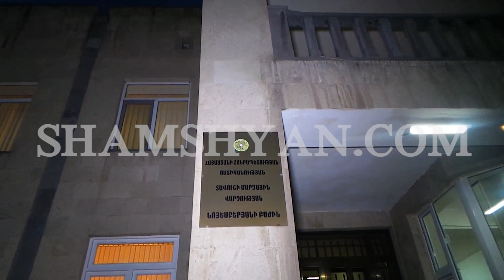Ողբերգական դեպք Տավուշի մարզում. 56-ամյա վարորդը բեռնատարով վրաերթի է ենթարկել 3 հետիոտնի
Այսօր՝ հունիսի 8-ին, ողբերգական դեպք է տեղի ունեցել Տավուշի մարզում։ Ժամը 18։00-ի սահմաններում Նոյեմբերյան քաղաքի բնակիչ՝ 56-ամյա Սանասար Սարուխանյանը իր վարած ГАЗ 52 մակնիշի 58 ԼՕ 180 համարանիշի բեռնատար ավտոմեքենայով Բերդավան գյուղի 2-րդ փողոցում վրաերթի է ենթարկել հետիոտներ՝ Բերդավան գյուղի բնակիչներ, 36-ամյա Սիրանույշ Ասլիկյանին, 9-ամյա Դավիթ Աթաբեկյանին և 5-ամյա Հայկ Աթաբեկյանին։ Ինչպես հայտնում է ֆոտոլրագրող Գագիկ Շամշյանը, վրաերթի ենթարկվածներից Հ. Աթաբեկյանը տեղում մահացել է, իսկ Դ. Աթաբեկյանն ու Ս. Ասլիկյանը մարմնական վնասվածքներով տեղափոխվել են «Նոյեմբերյան» բժշկական կենտրոն։